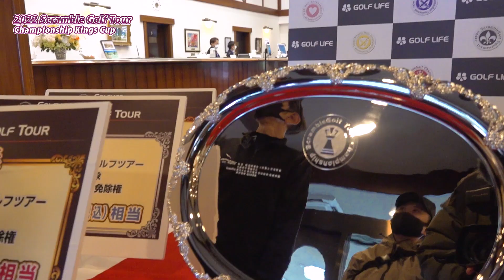【14TUBE×日本スクランブルゴルフ選手権2022 #32】まさかのチップインイーグル！で2年連続優勝なるか！？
2022年度スクランブルゴルフツアーの集大成となる、年間王者を決定する大会。
2022年度の全国決勝で優秀な成績を残し、案内状を受け取ったペア／チームのみが出場できる特別な大会です。
ハイレベルなラウンドの様子をどうぞご覧ください！

撮影協力
カレドニアン・ゴルフクラブ